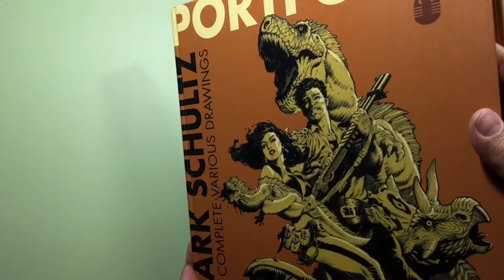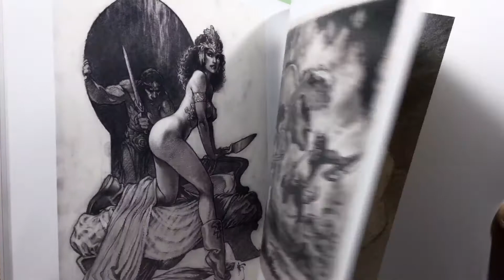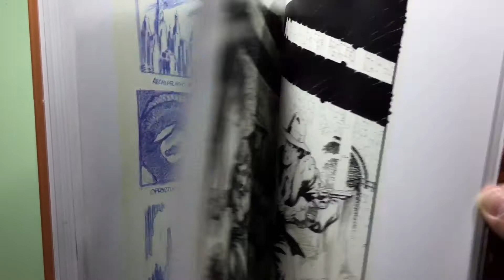PORTFOLIO the Complete Various Drawings - Mark Schultz